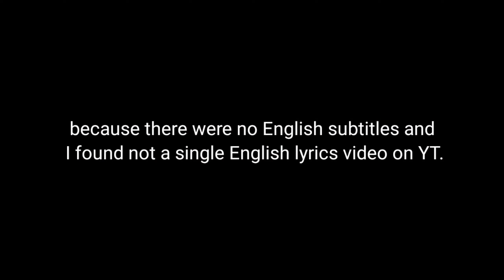Morey Jak By Pritom Hasan Is Scary And I Ask Why? 🔥Honest Reaction🔥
Memona Ashfaque